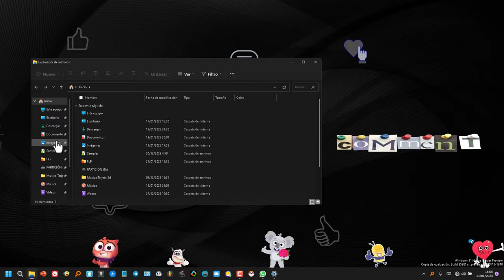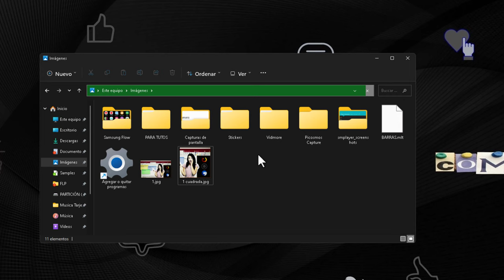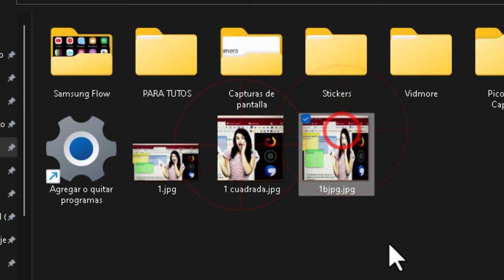Cómo hacer que una imagen quede cuadrada en Windows 11 🖥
Tutorial con 2 formas para convertir cualquier imagen rectangular en otra imagen con una forma cuadrada. Es decir, que mida lo mismo de alto que de ancho.  La primera forma es sin estirar y la segunda sin recortar.